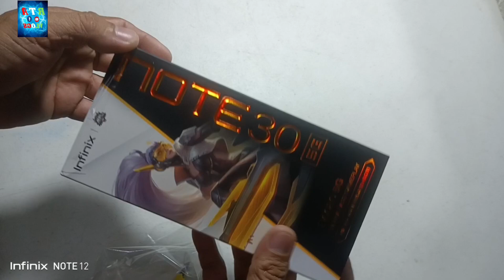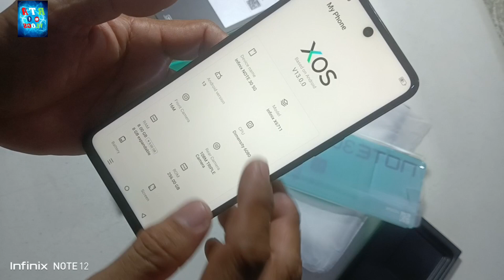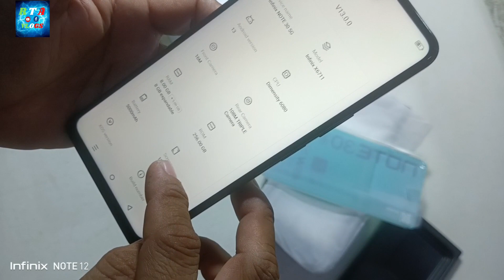infinix note 30 5g for FREE!!!@UNBOXINgdude